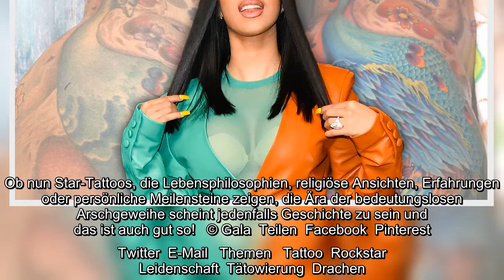Erkennen Sie diese Star-Tattoos? Wir zeigen die besten Bilder der prominenten Körperkunst und verrat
Erkennen Sie diese Star-Tattoos? Wir zeigen die besten Bilder der prominenten Körperkunst und verraten, was die Tattoos unserer Celebrities bedeuten...
  Ob Drachen, Sterne oder Herzen: Tätowierungen sagen viel über die Träger aus. Doch darüber, ob der Körperschmuck immer gut getroffen ist, entscheiden Sie.   Was früher Knackis und Seefahrern vorbehalten war, gehört heute schon fast zum guten Ton: Tattoos. Unsere Celebrities, Stars und Sternchen lieben den individuellen Körperschmuck, verzieren ihre Bodys mit mal mehr, mal weniger gelungenen Star-Tattoos und präsentieren die neuen Kunstwerke unter ihrer Haut mit Vorliebe auf Instagram und Co.All You Need is Love Ein beliebtes Motiv unter den Star-Tattoos sind ewige Liebesschwüre. Von unverfänglichen Partner-Tattoos, über den Namen des Angebeteten unter der Haut bis - nur für die ganz Mutigen! - das Gesicht des Partners auf dem eigenen Körper sind alle erdenklichen Varianten der liebestollen Körperkunst unter der Haut der Reichen und Schönen vertreten. Doch Achtung, liebe Stars! Ein Tattoo ist für die Ewigkeit, die meisten Beziehungen hingegen nicht. Die Spuren der Vergangenheit lassen ...